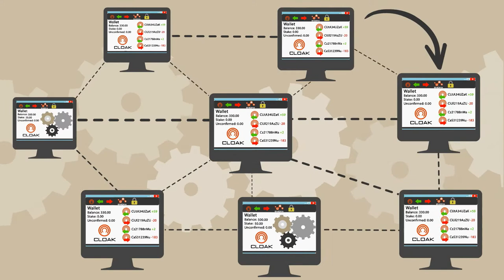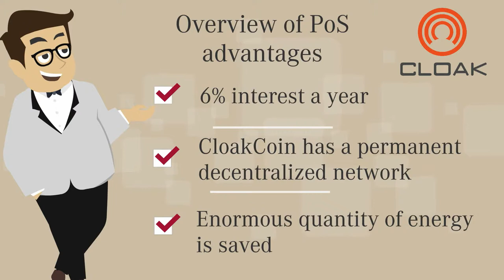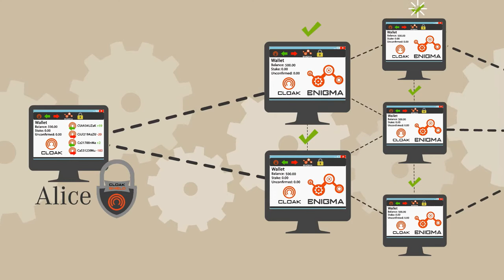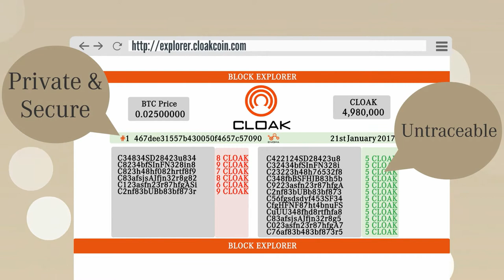What is Cloakcoin? | Cryptoclips Trailer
CloakCoin is based on the revolutionary ’Blockchain’ concept but has added some very simple and clever layers of communication and a sophisticated off-blockchain coin mixing system making it impossible for 3rd parties to trace transactions between CloakCoin wallets.